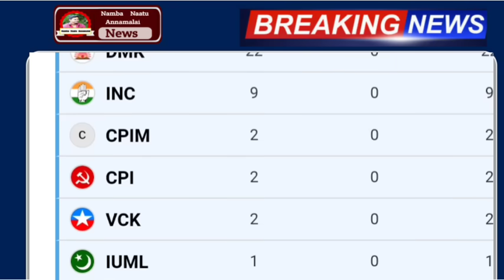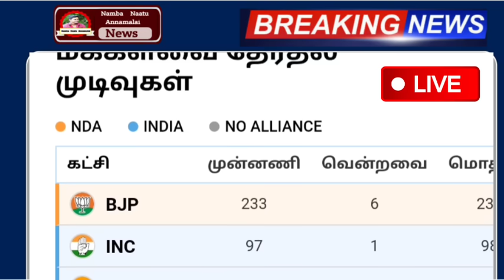🔴Live 03:00 மணி நிலவரம் தேர்தல் முடிவுகள் 2024 | Tn Election Result 2024 Local Body Election Tnnews